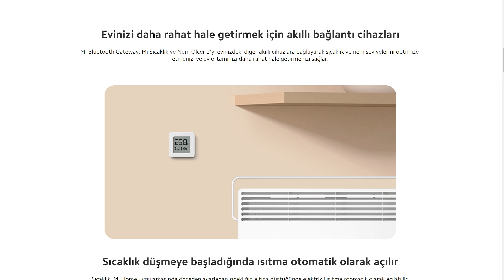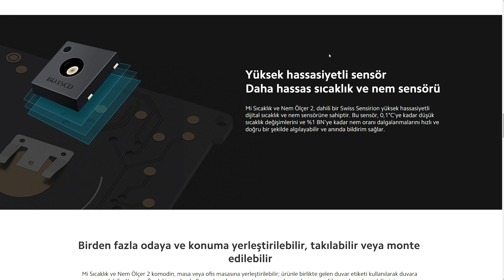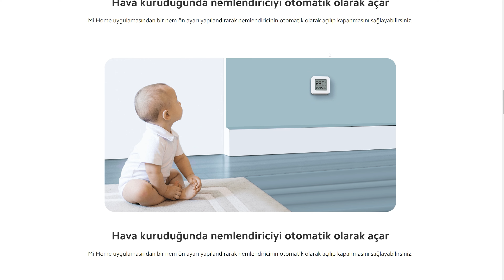Xiaomi Termometre ve Nem Ölçer İncelemesi / Alet Kutusu - 2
Xiaomi'nin uygun fiyatlı termometre ve nem ölçer cihazını inceliyorum.

Genel Özellikler (Üretici sitesinden)

LCD dijital ekran: Monitör verileri açık ve çeşitli parlaklık ve açıda okunabilir.

Yüksek hassasiyetli sensör: İsviçre’den gelişmiş SENSIRION sıcaklık ve nem sensörü, 0,1°C’ye kadar düşük sıcaklık değişimlerini ve %1 BN’ye kadar nem oranı dalgalanmalarını hızlı ve doğru bir şekilde algılayabilir.
Akıllı bağlantı: Mi Bluetooth Gateway ile evinizdeki diğer akıllı cihazlara bağlanarak sıcaklık ve nem seviyelerini optimize etmenizi ve ev ortamınızı daha rahat hale getirmenizi sağlar
Bebek modu: Çocuklarınıza daha sağlıklı bir yatak odası ortamı sağlamak için sıcaklık ve nemdeki değişiklikleri tespit eder ve uygun ayarları yapar.
Esnek yerleştirme: İstediğiniz yere konumlayabilirsiniz. Bir duvar çıkartması ile geliyor. Yan taraflardaki yuvaları kullanarak arabanıza, sırt çantanıza, kapı arkasına ve diğer yerlere de asabilirsiniz.
Veri depolama: Sıcaklık ve nem verilerini 3 aylık süreyle saklayabilir. Mi Home uygulamasını kullanarak verileri gerçek zamanlı olarak görüntüleyebilirsiniz.

Boyut: 43x43x12.5mm3
Voltaj: DC2.5V - -3V3
Pil: CR20323
Kablosuz bağlantı: Bluetooth 4.2 BLE3
Ölçüm aralığı: 0 °C - 60 °C (sıcaklık), 0% - 99% (nem)3

Kanalın büyümesi için katıldan destek olabilirsiniz!